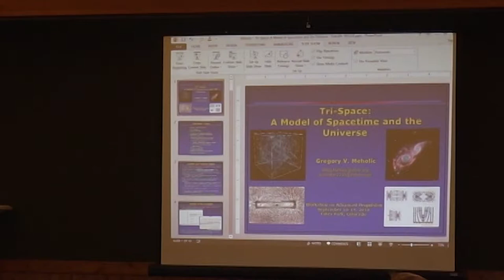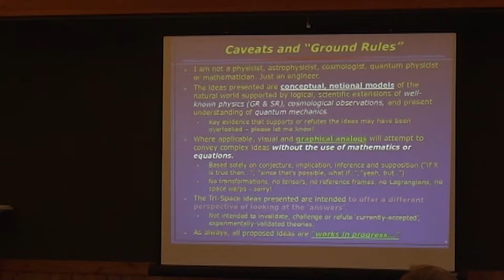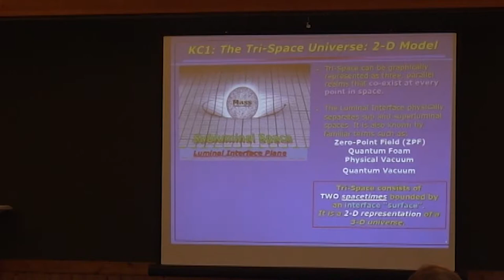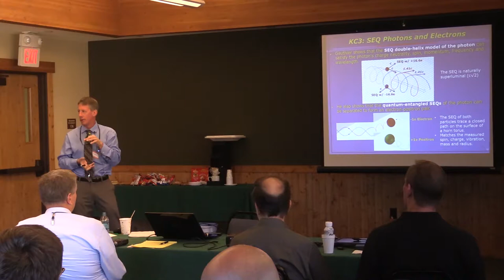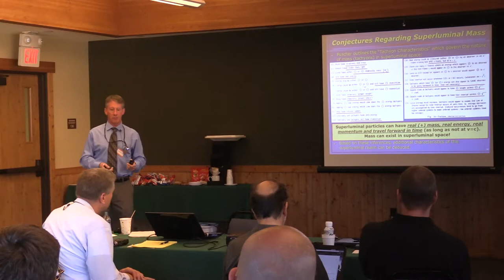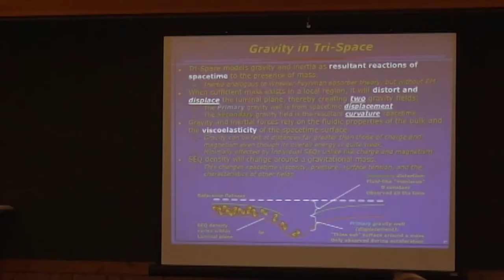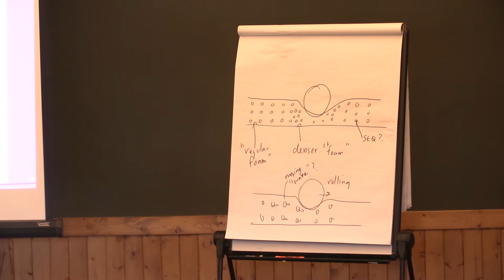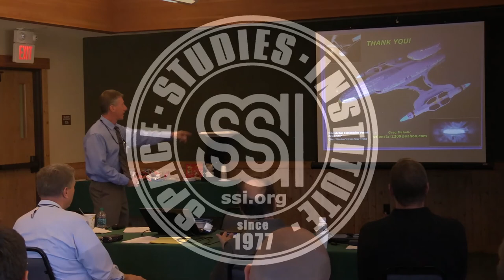SSI APW 2018: 11. Greg Meholic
Greg Meholic on Tri-Space: A Model of Space-Time and the Universe
Space Studies Institute Advanced Propulsion Workshop 2018